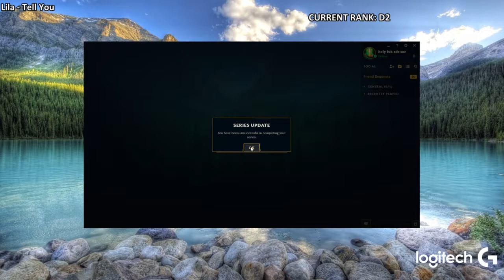Gosu Ezreal #3 Full Gameplay Season 7